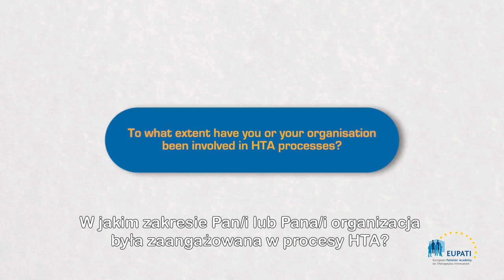To what extent have you or your organisation been involved in HTA processes? [EN_pl]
Jan Geissler, Mary Baker, and Eibhlin Munroe share their experience and the experience of their organisations in being involved in HTA processes.

Video is in English with Polish subtitles.